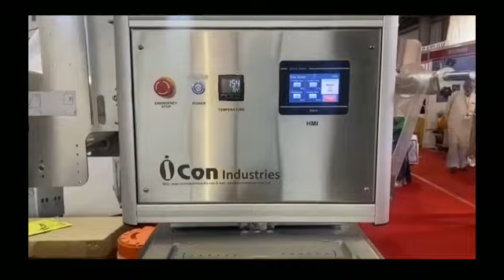Rotary Tray Sealer Machine.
A Rotary Tray Sealer Machine is designed for high-speed sealing of pre-formed trays in a circular motion, allowing for efficient processing of multiple trays simultaneously. This machine applies heat to bond a film lid to the tray, creating airtight seals that enhance product freshness and shelf life. Ideal for high-volume production, it accommodates various tray sizes and materials, making it versatile for food packaging applications such as ready meals, meats, and fresh produce. With user-friendly controls and robust construction, the Rotary Tray Sealer optimizes productivity while ensuring consistent seal quality.

Icon Industries
"Happy Home", Atlas Industrial Area, Plot No. 10B, Opp. Hotel Krishna Park, N.H. No. 8B, Gondal Road, Rajkot - 360004.